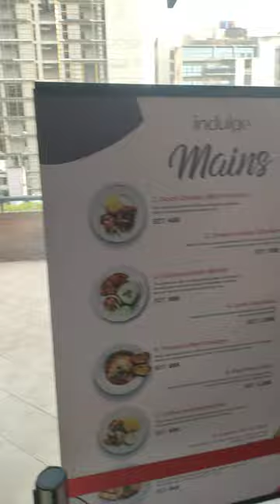New Video Unimart aliyana the mysterious vlogger